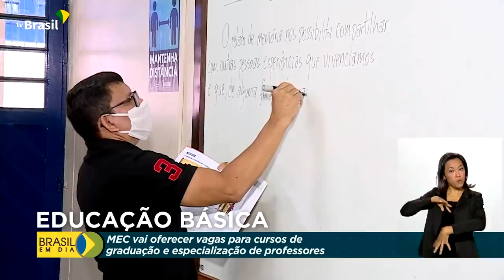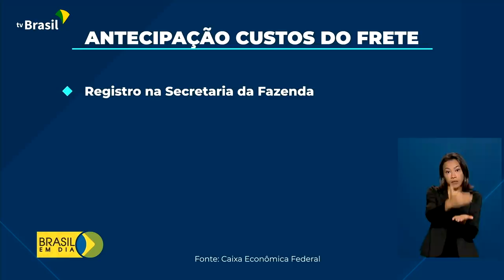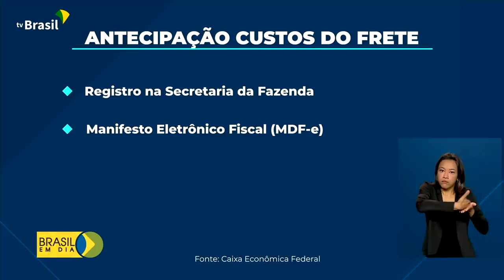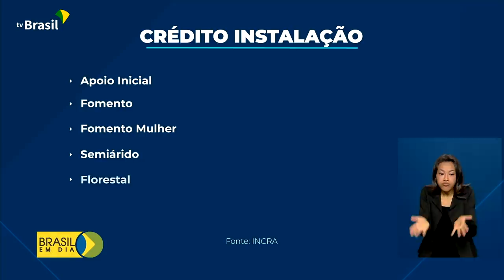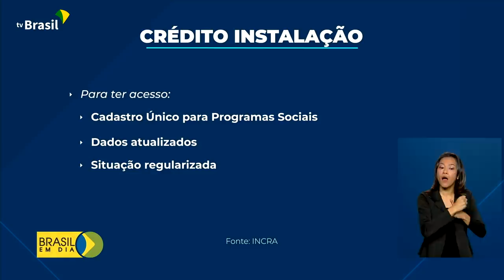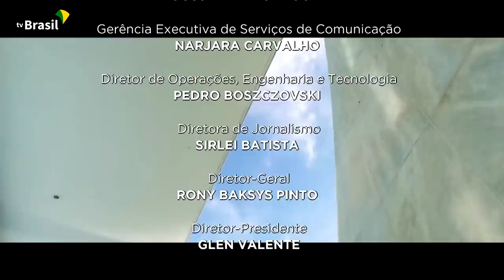Brasil em Dia - 07 de fevereiro de 2022